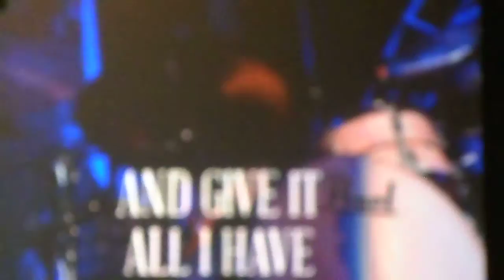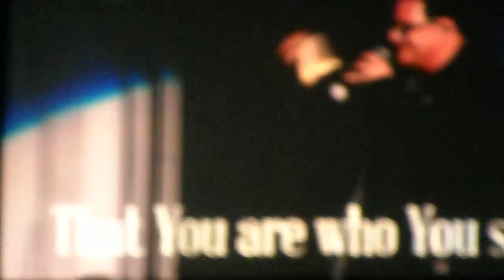Winter Jam 2013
Charleston WV